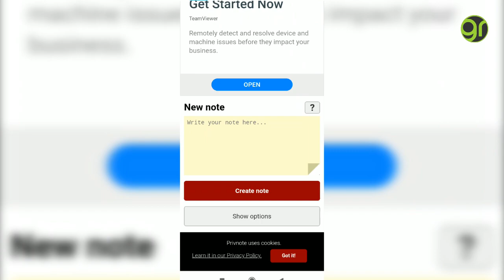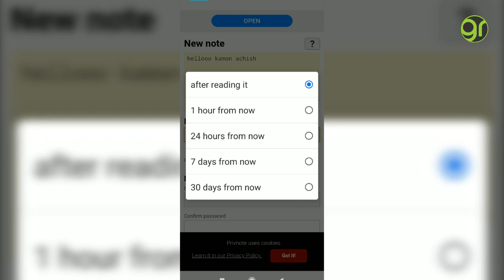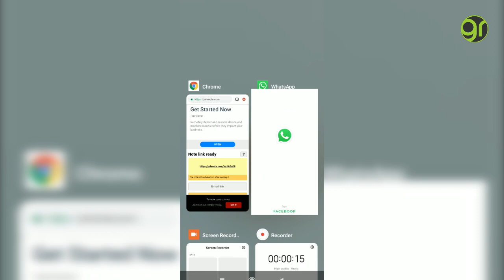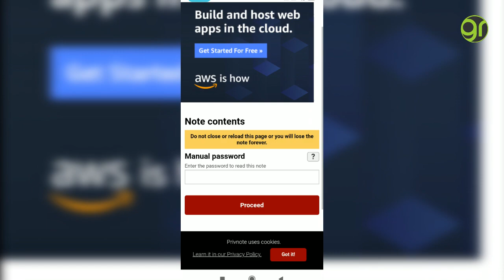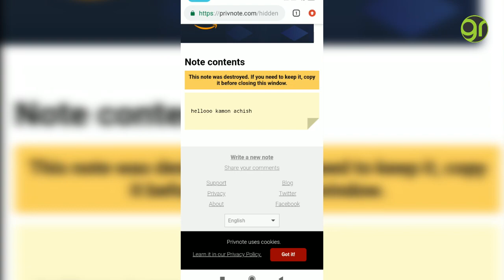Whats app এ Message lock কি করে করবেন দেখুন | Password | Green room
What's app এ message lock কি করে করবেন দেখুন | Password | Green room |
camera-
Panasonic v270
canon 80d
go pro (hero 7)

camera stand-
Tripods (normal) /
Tripod (better)

Mic-
mic 1 (normal)
mic 2 (boya)

drone-
DJI Mavic mini

Osmo-
DJI Osmo mobile 3

Mobile-
redmi note 8
redmi note 7